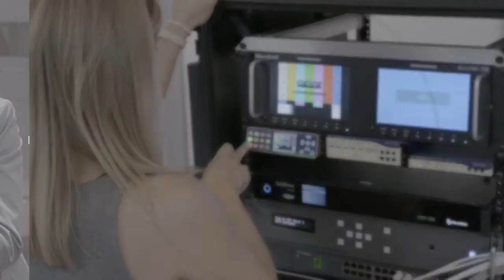JB&A Today, Episode 19 | Beyond the Box with Kramer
If you have any AV gear, you're probably using equipment from Kramer. Now's your chance to see one of the faces behind the company.

Join JB&A's Nicholas Smith as he talks to Scott McAloon, Channel Development Manager for Kramer. They chat about advances in the tech industry, the Kramer company, Pre-NAB, and of course, fun facts about Scott.

Check out the Kramer booth at our Pre-NAB Technology Event at the SLS Hotel in Vegas. We'll be there next weekend, April 7th & 8th. Don't forget to stop by to say hi, and see all the cool new tech toys.